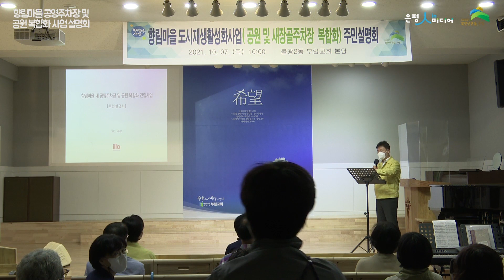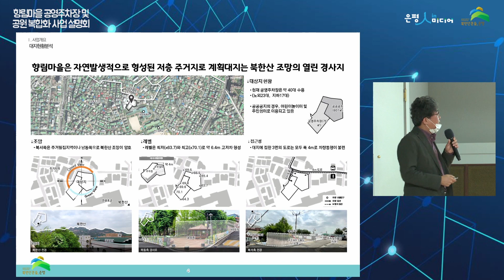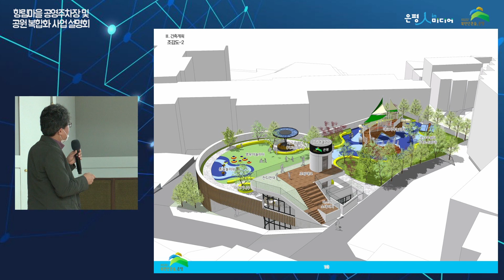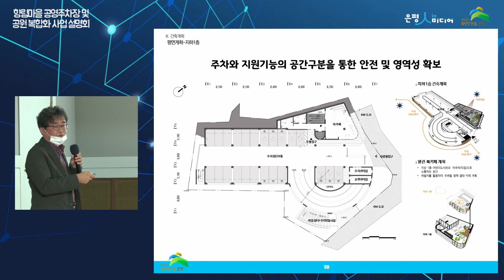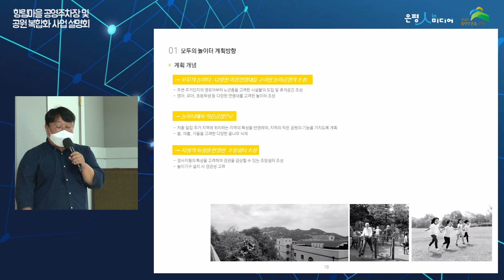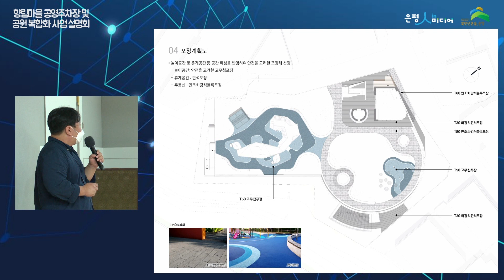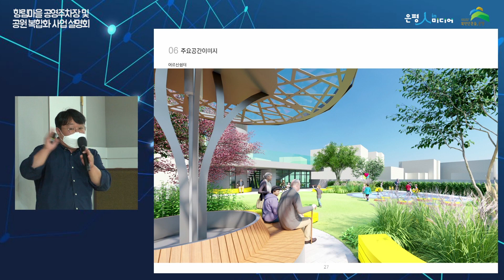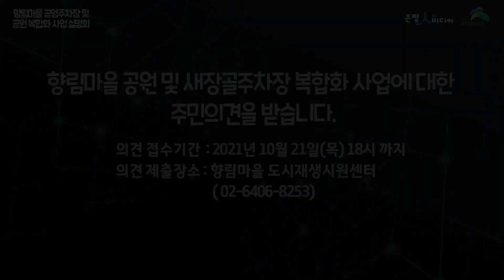향림마을 도시재생활성화사업(공원 및 새장골주차장 복합화) 주민설명회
[향림마을 공원 및 새장골주차장 복합화 사업]에 대한 주민의견을 받습니다.

- 의견 접수기간 : 2021년 10월 21일(목) 18시 까지